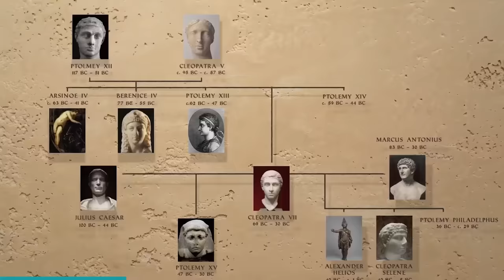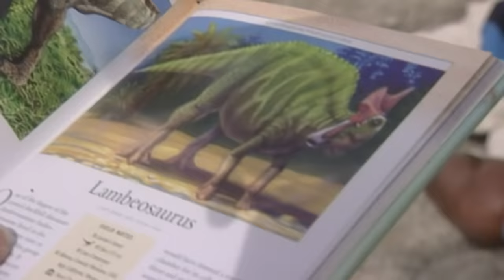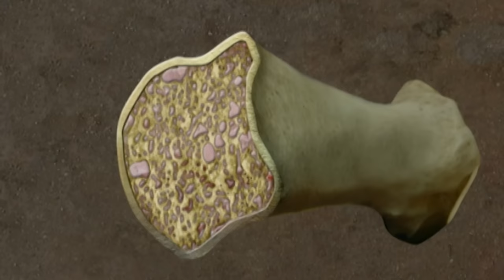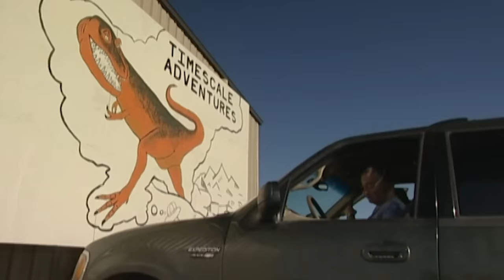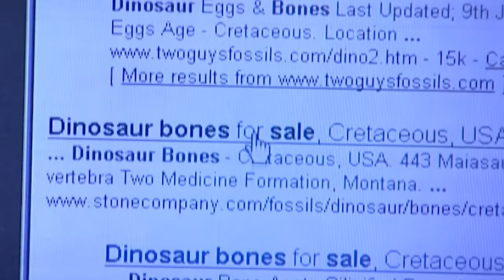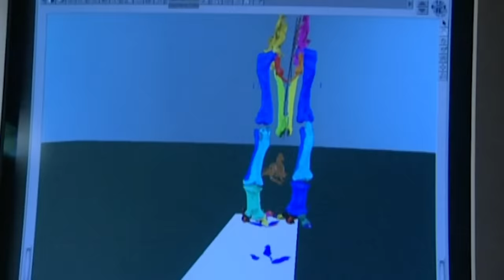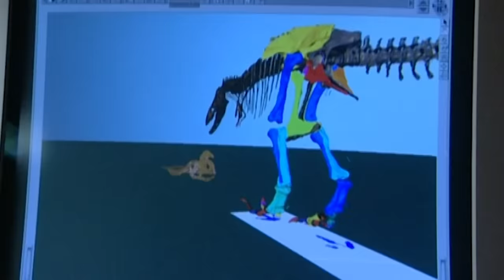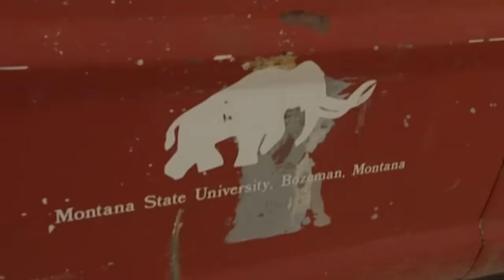Digging For Fossils In The Dinosaur Capital Of America | Dinosaur Hunt: A Time Team Special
Robinson and Harding travel to the Rocky Mountains in Montana, USA, for this special programme on dinosaurs and the professional and private 'dinosaur hunters' who seek and recover fossil remains. Accompanying several digs, they soon learn that the methods used by the dinosaur hunters turn out to be similar to those employed by archaeologists. After joining a museum dig to excavate the bones of various tyrannosauroids, they discover the profitable tourist industry that dinosaur hunting has spawned in the US. Their journey culminates in a trip to the Badlands, where they help dinosaur hunter Jack Horner dig up the remains of a tyrannosaurus.